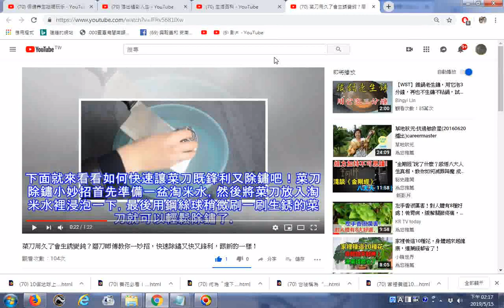推薦 菜刀用久了會生銹變鈍？磨刀師傅教你一妙招，快速除鏽又快又鋒利，跟新的一樣！刀放入掏米水中浸泡然後用鋼絲球稍微刷一刷